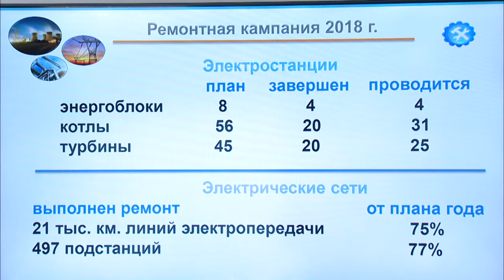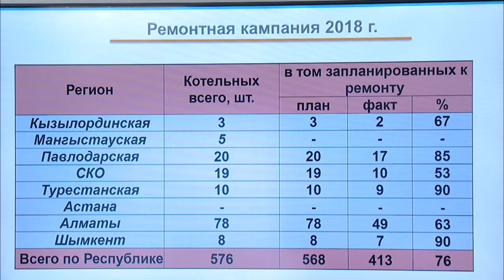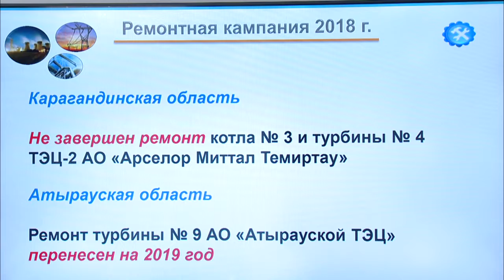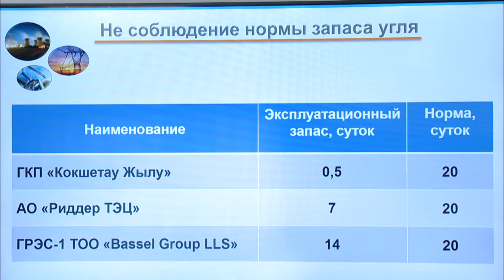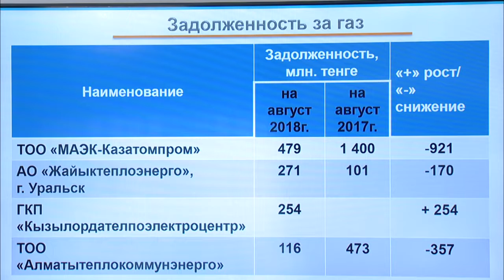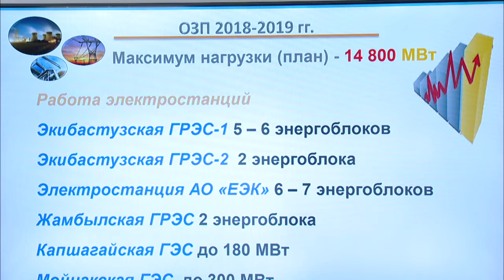Егін жинау жұмыстарына ЖЖМ уақытылы жеткізуді қамтамасыз ету туралы (Қ. Бозымбаев)